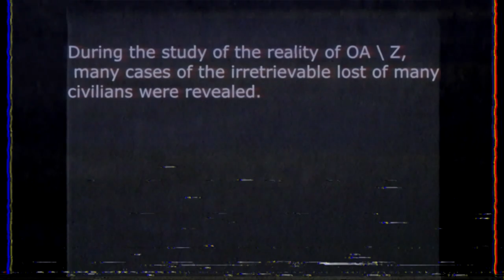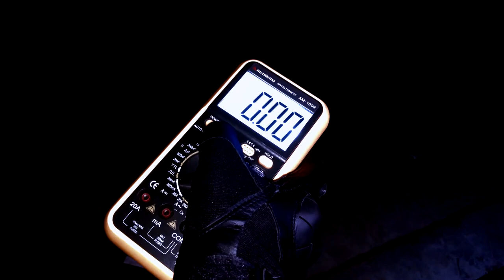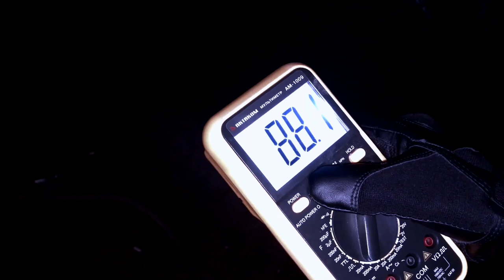The Backrooms (Found Footage) [ operation Cardoon ]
Incident record №50\20G from  archive Omniverse Defense Forces

Viewing is desirable with headphones, otherwise ████████

During the study of the reality of OA \ Z, many cases of irretrievable lost were identified.

On one of the forums, users came up with a kind of space called Backrooms, where everyone who was distracted by the routine of being gets into.

Although it was a fiction, the people of the OA/Z dimension didn't know that everything they make up is brought to light in other realities. In the course of the investigation, the well-known Omniverse Defense Forces manual was distributed and developed by the one-man omniverse, a dimension of Shadow Stronghold was found, similar in construction to one of the Backrooms levels.

Having received the coordinates of the dimension and the chromosomal teleportation devices, the leadership of the General Defense Forces decides to send a detachment of the  Special Forces Group "Indium right hand" to study the dimension, similar in description to one of the Backrooms levels.

В ходе исследования реальности OA\Z, было выявлено множество случаев безвозвратной пропажи множества гражданских лиц.

На одном из форумов, пользователи придумали некое пространство под названием Backrooms, куда попадают все кто был отвлечён рутинностью бытия.

Хоть это и была выдумка, люди из измерения OA/Z не знали, что все что они придумывают - воплощается в свет в других реальностях. В ходе расследования пропажи одного известного офицера Omniverse Defense Forces и сканирования омнивселенной А, было найдено измерение Shadow Stronghold, схожее по строению с одним из уровней Backrooms.

Получив координаты измерения и настройку хромосомных телепортационных устройств, руководство Omniverse Defence Forces решает отправить группы отряда специального назначения «Индиевая десница" для изучения измерения, похожего по описанию на один из уровней Backrooms.

thebackroomscreepypasta, thebackroomsexplained, thebackroomsgame the backrooms found footage the backrooms explained the backrooms creepypasta